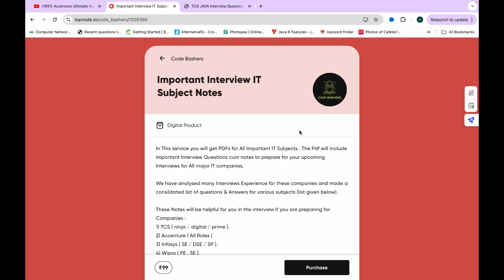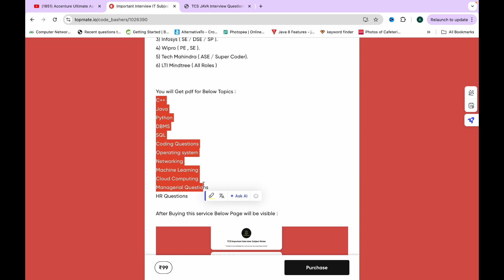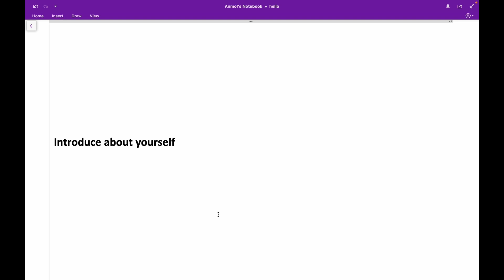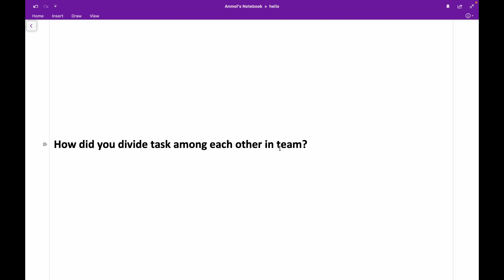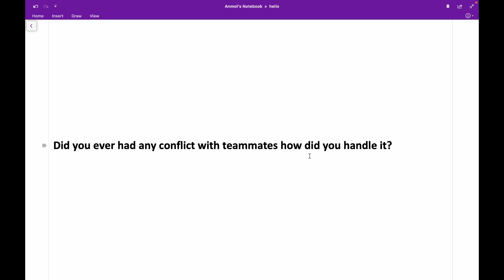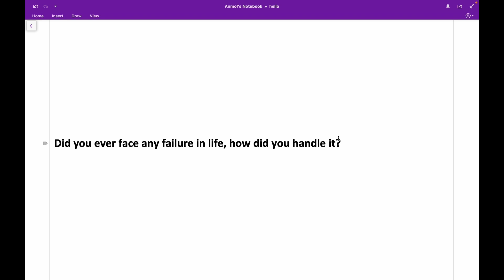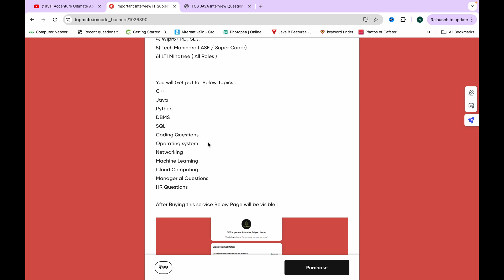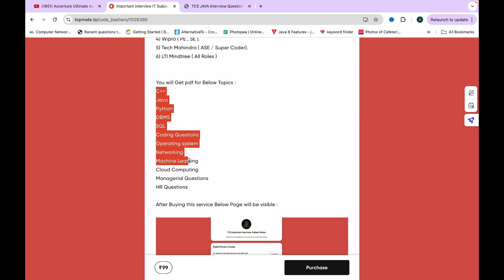Accenture Todays ASE Interview Experience 2025 Batch | Accenture Technical Questions | 23rd Aug 2024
Accenture Todays Interview Experience 2025 Batch | Accenture Technical Questions | 23rd Aug 2024

accenture 2025 preparation
accenture 2025 on campus
accenture 2025 questions
accenture 2025 hiring on campus
accenture 2025 exam date
accenture 2025 on campus preparation
accenture 2025 registration process
accenture 2025 coding questions
accenture interview questions
accenture
accenture interview questions and answers
accenture interview